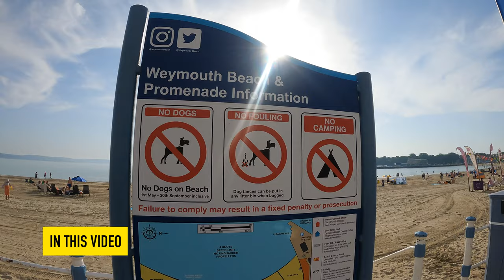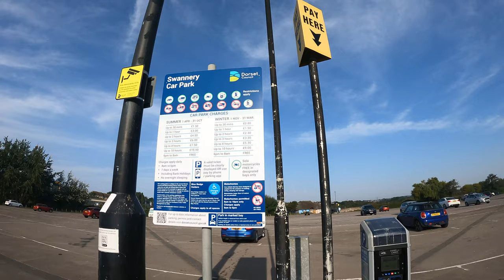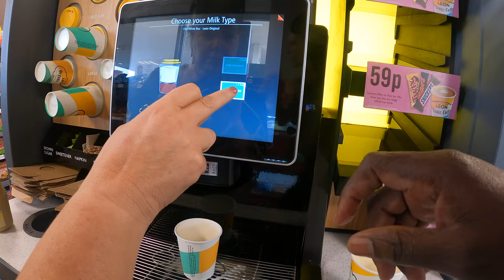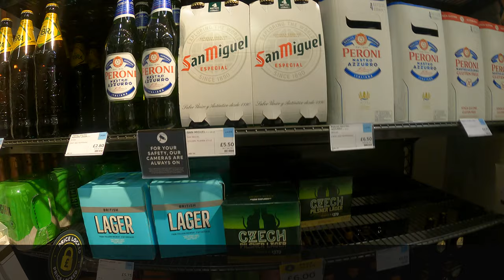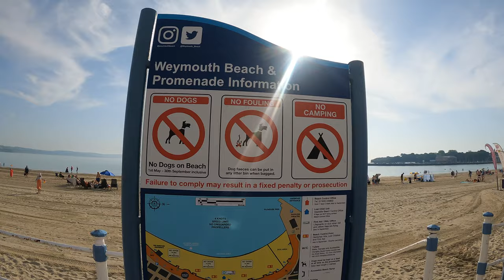DISCOVER WEYMOUTH ENGLAND 🇬🇧: Best things to-do In Dorset + Caravan Park & Smugglers Inn Pub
Jurassic Coast Weymouth Dorset, in this video I document some unique things you can do and must do in Weymouth Dorset and nearby areas.
Top hidden gem: Portland Peir, Smugglers Inn Pub and Caravan Park, Weymouth High Street
Chapters:
0:00 Intro
1:26 Road Trip to Weymouth
4:55 Swannery Car Park
6:40 Weymouth Street Walking Tour
11:52 M&S Food Hall Weymouth
13:57 Weymouth Beach Swim and Beach Tour
19:29 Heading to Portland Peir Road Trip
25:07 Portland Peir Dorset
35:14 Driving To Smugglers Inn
37:08 Streamside Caravan Park & Smuggler's Inn Pub Restaurant & Accommodation, Weymouth